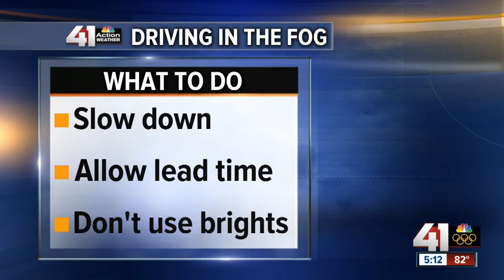How does fog form?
JD Rudd uses dry ice to explain how fog forms.

41 Action News, KSHB, brings you the latest news, weather and investigative reports from both sides of the state line.